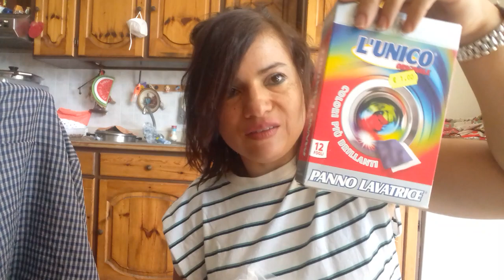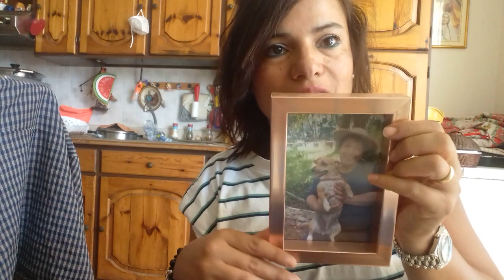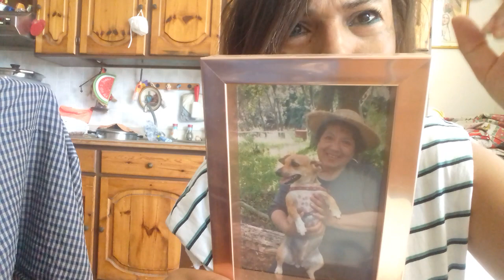ACQUISTI VARI PER LA CASA E ALTRO.....